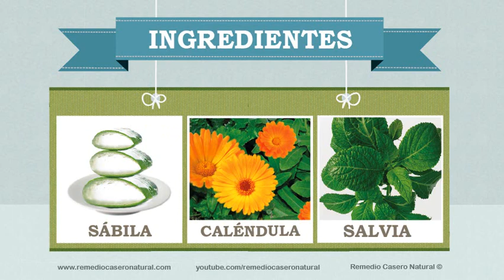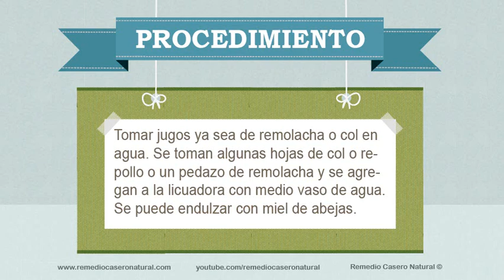Problemas Menopáusicos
En Remedio Casero Natural tenemos la categoría de Vida Saludable donde se dan consejos para tener una vida mejor se explica de forma clara que se debe hacer para tener una Vida Saludable. En esta publicación les traemos. Problemas Menopáusicos. Los síntomas psicológicos de menopausia. Las ansiedades, la dificultad concentrándose, la exageración al menor problema, fácil irritabilidad. Etc